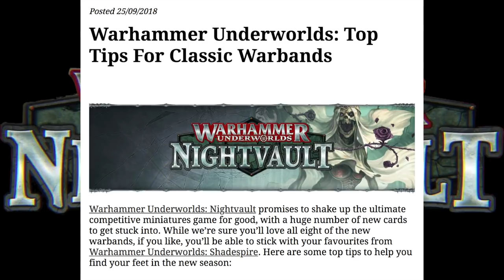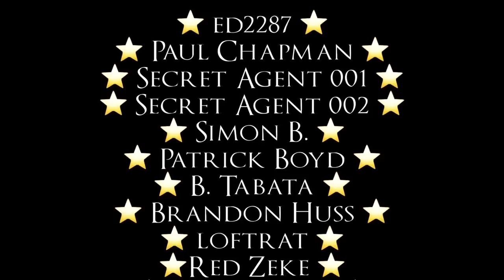NightVault - Old Warband Tips and Tricks by Games Workshop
Robin and Pete discuss the recent article from Games workshop on their community page and the advice given for keeping your veteran warbands fresh in face of the new warbands and magic, not to mention some of the new rules that have come to light!

Want to support us even more?  Then check out